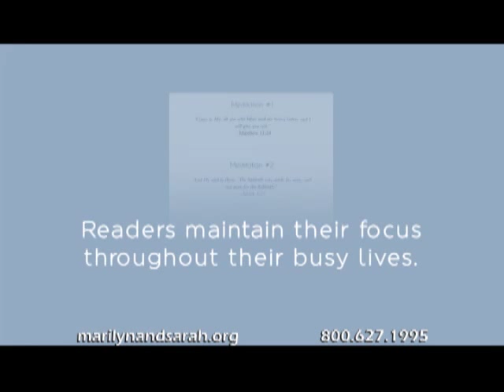Good News Part 1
Living in a relationship with the Holy Spirit is a journey.  Don't miss this special program with Sarah as she helps you enjoy the Good News of this life-changing journey.